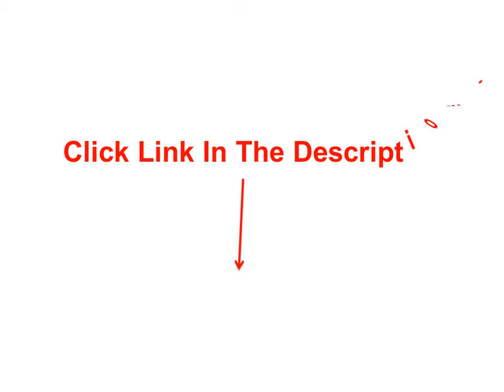Best Touchscreen Gloves - Leather Touchscreen Gloves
1. Women Winter Knit Magic 2 Finger Touch Screen Gloves Mittens Full Finger Bowknot

2. Adult Unisex Winter Thickened Plush Cycling Full Finger Gloves Plaid Knitted Solid Color Magic Touch Screen

3. Durable 1 Pair Dot Rubber Gloves Anti static Carpenter electrician of Working